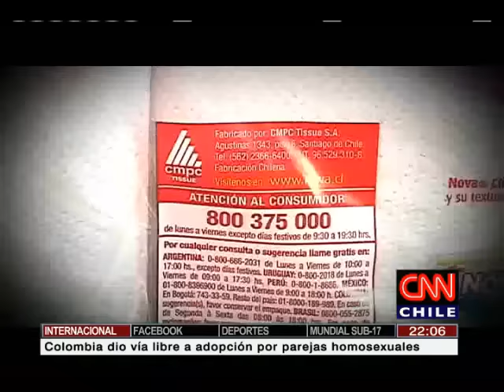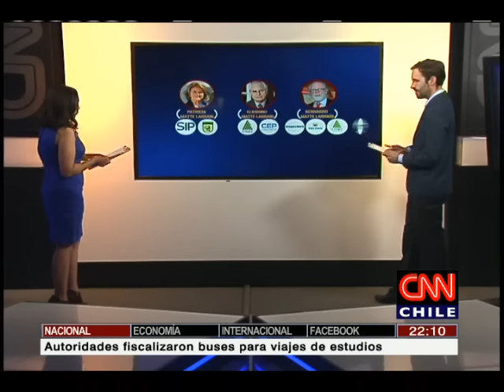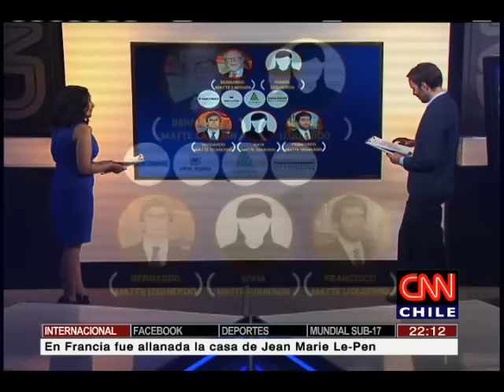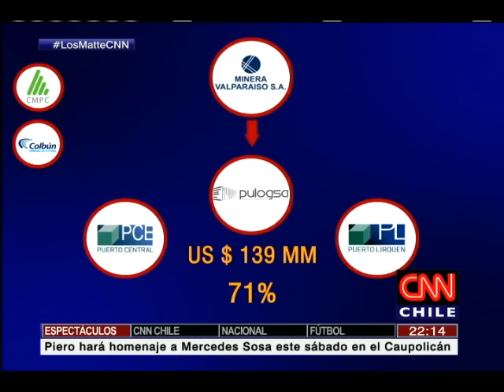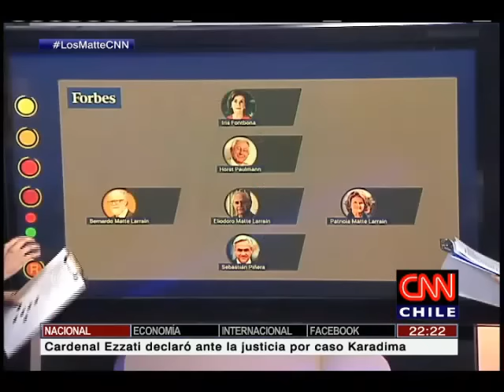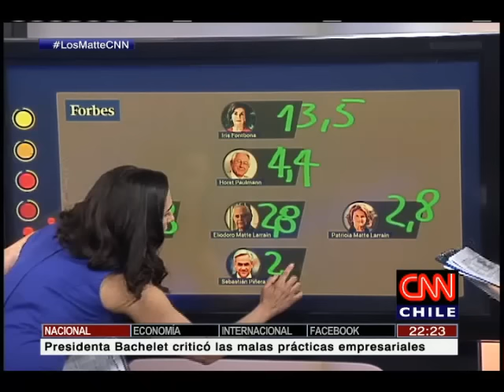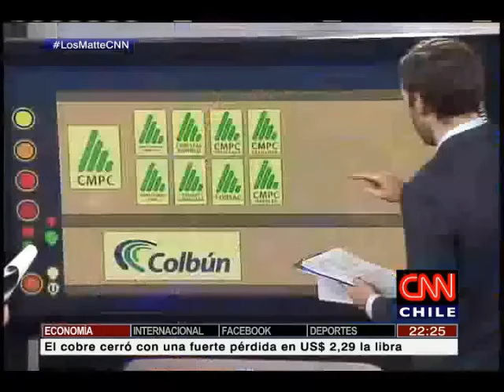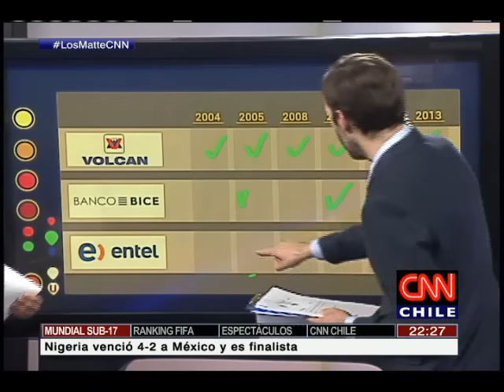Viaje al Centro de la Noticia: El poder de los Matte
Conduce: Daniel Matamala.